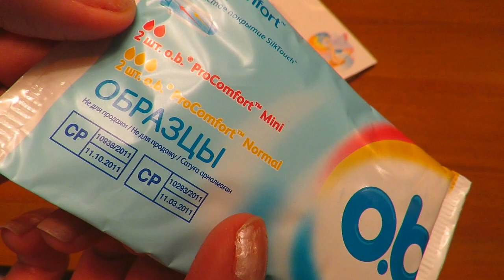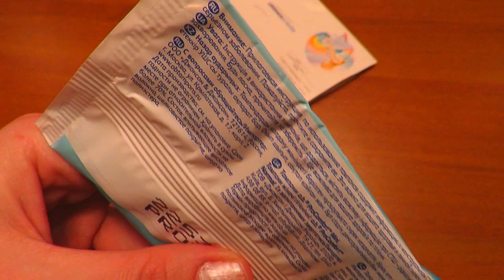Халява по почте Джонсон & Джонсон 12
Чтобы получить образец продукции o.b.® бесплатно, просто заполни форму заказа, и образец будет отправлен тебе по почте!